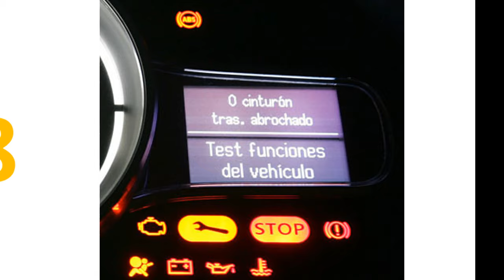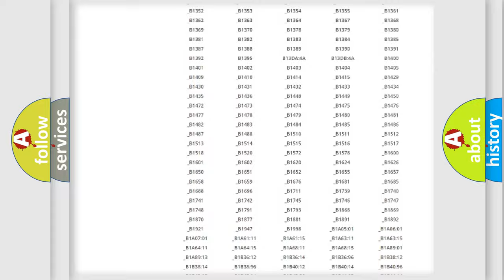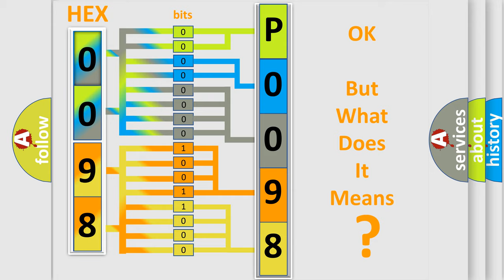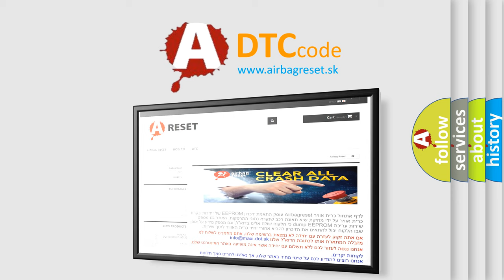DTC Jeep P0098 Short Explanation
Contents:
0:21 Basic DTC analysis according to OBD2 protocol standard.
1:48 Insight into programming
2:58 A diagnostically understandable description of the Diagnostic Trouble Code
3:05 Basic error definition

Make
Jeep
Code
P0098
Definition
TCM Lost Communication
Description
Cause
 Open or short in CAN communication harness  Faulty ECM or PCM Faulty TCM